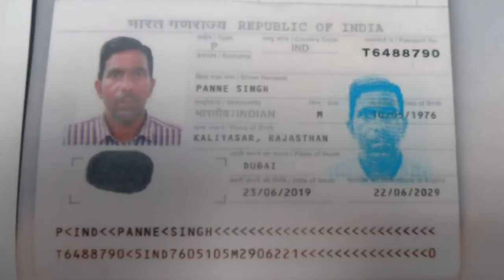In Dubai, workers' dead company is not giving dead body. UAE company workers.dubai visit visa.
In Dubai, workers' dead company is not giving dead body.

IFSC CODE-SBIN0031123
GOOGLE PAY NO.9414503812
PAYTM NO.9414503812
PHONE PAY NO.9414503812
CALL TIME-10AM-5PM
SUNDAY CLOSED

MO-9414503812